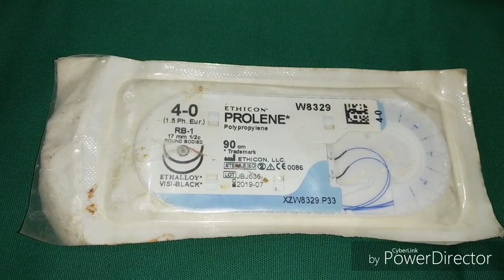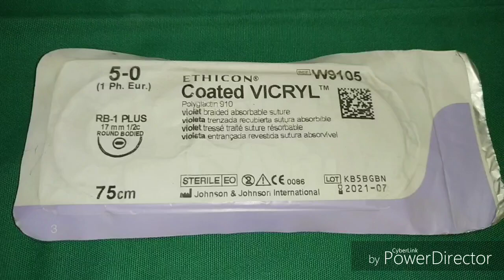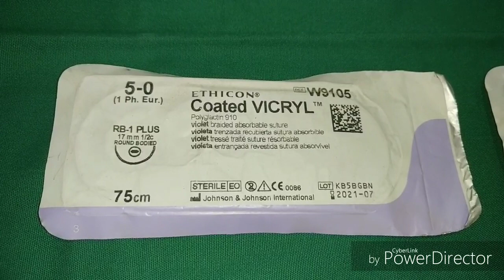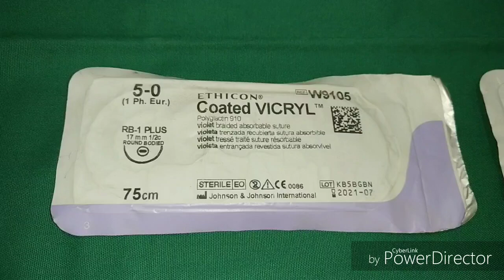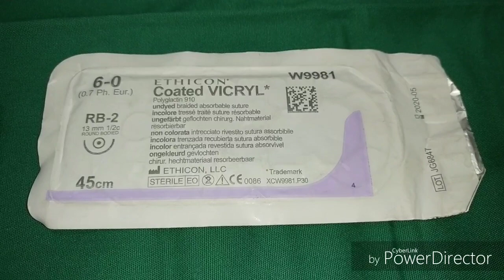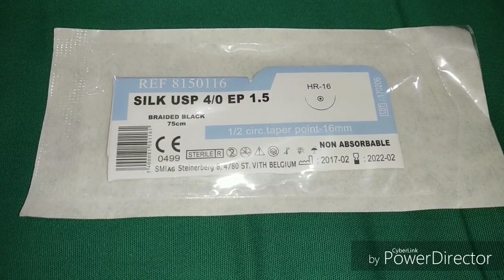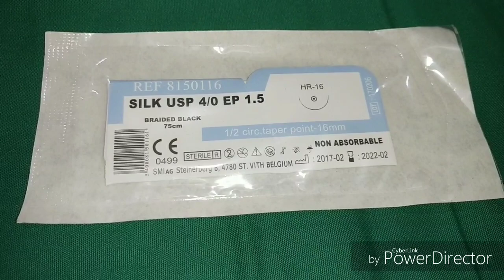Sutures in Eye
In this lecture we have discussed briefly most common types of sutures used in ophthalmology